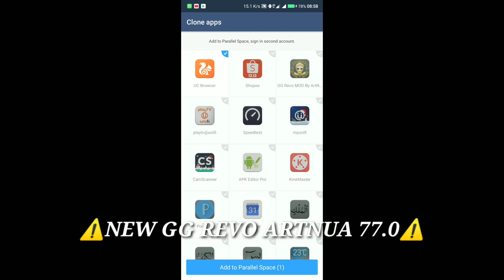[🔥TESTING GG Revo 77.0🔥] ⚠️PREVIEW VIDEO ONLY⚠️ PLAY SMART 💯 SAFE | Rules of Survival SEASON 11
⚠️PREVIEW VIDEO ONLY⚠️

☑️PLEASE USE OUR GG77.0 FOR THE SCRIPT...
⚠️Script not detected please reinstall GG
🚫TEST ON GUEST ACCOUNT FOR SAFE🚫

🆙DOWNLOAD FILE:  NEW FIXED AIM LOCK SCRIPT, 12 DECEMBER 2019!!!

☑️ AIM BYPASS DOWNLOAD LINK; (ROS VER 1.33 969)
☑️ CHARACTER BODY DSR, DOWNLOAD LINK; (ROS VER 1.33 969)

🌀 Weapon.npk by [WOLVE LEGACY] (Antenna.  All Version) H45/RES
⚠️ Do Fast Repair Everytime Update/Week

🆙DOWNLOAD FILE BELOW:
CLICK THIS LINK! SEE VIDEO FOR THE PASSWORD : ⚠️

[OsemOyeOye™ aka O³ TEAM]
DIN, KIMIE AMY, JAY MKN TAIK, SKIPPER, KETUPAT, MIZU APITAJAM, Alpha Group and ALL USER ArtNua™ Osem Oye Oye